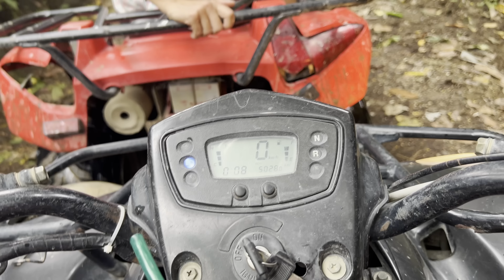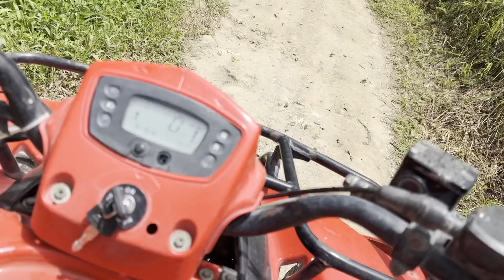EZT KI KELL PROBALNOD BALIN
Sziasztok,
Izgalmas napnak indult, és elképesztő de félelmetes kaland lett belőle. Nézzétek meg és ha itt jártok ne hagyjátok ki.